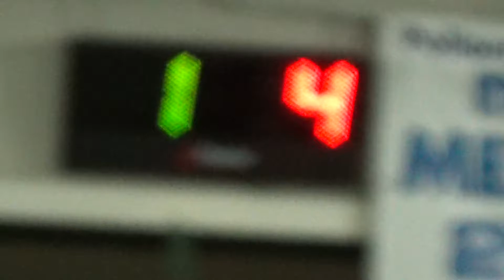05R 01V 00005